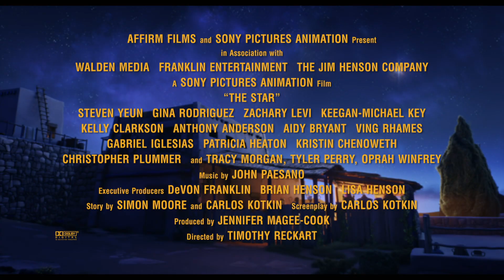THE STAR Vignette - Meet Mary & Joseph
Watch the story of the first Christmas unfold. TheStarMovie is in theaters November 17.

In Sony Pictures Animation's The Star, a small but brave donkey named Bo yearns for a life beyond his daily grind at the village mill. One day he finds the courage to break free, and finally goes on the adventure of his dreams. On his journey, he teams up with Ruth, a loveable sheep who has lost her flock and Dave, a dove with lofty aspirations. Along with three wisecracking camels and some eccentric stable animals, Bo and his new friends follow the Star and become accidental heroes in the greatest story ever told – the first Christmas.

Cast:
Steven Yeun (Bo the donkey)
Gina Rodriguez (Mary)
Zachary Levi (Joseph)
Keegan-Michael Key (Dave the dove)
Kelly Clarkson (Leah the horse)
Anthony Anderson (Zach the goat)
Aidy Bryant (Ruth the sheep)
Ving Rhames (Thaddeus the dog)
Gabriel Iglesias (Rufus the dog)
Patricia Heaton (Edith the cow)
Kristin Chenoweth (Abby the Mouse)
Christopher Plummer (King Herod)
and Tracy Morgan (Felix)
and Tyler Perry (Cyrus)
and Oprah Winfrey (Deborah)